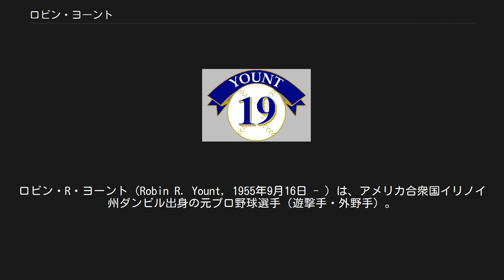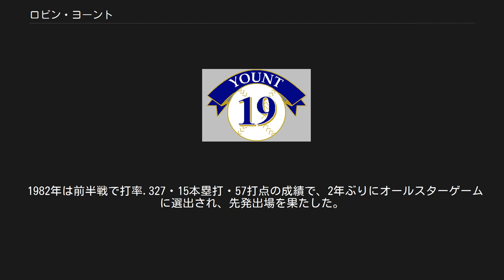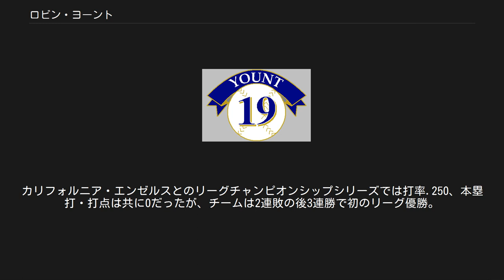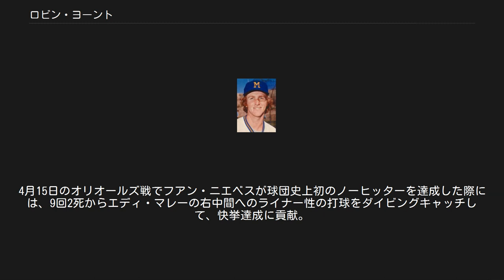ロビン・ヨーント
ロビン・R・ヨーント（Robin R. Yount, 1955年9月16日 - ）は、アメリカ合衆国イリノイ州ダンビル出身の元プロ野球選手（遊撃手・外野手）。
 ブルワーズ一筋で過ごした球団史上最高のフランチャイズ・プレイヤーであり、2012年現在、通算試合数・打数・得点・安打・二塁打・三塁打・本塁打・打点・塁打・四球・三振の球団記録を全て保持している。
 兄のラリー・ヨーントは元投手で、弟の代理人も務めた。
 現役時代 1973年のMLBドラフトでミルウォーキー・ブルワーズから1巡目（全体3位）に指名を受け入団。
同年A-級で打率.285・3本塁打・25打点を記録。
「メジャーに行っても守りは良いが、打つ方は駄目」という評価だった。
 1974年4月5日、ボストン・レッドソックスとの開幕戦でメジャーデビュー。
107試合に出場し打率.250・3本塁打・26打点を記録した。
 1975年は4月に打率.386を記録するなど前半戦は.289だったが、後半戦で.242と失速した。
20歳の誕生日目前の9月14日のレッドソックス戦で、メル・オットが47年間保持していた10代での最多出場記録241を更新。
 1976年は全試合出場ながら打率.252・2本塁打に終わる。
 1978年は開幕に間に合わなかったが、9月6日のトロント・ブルージェイズ戦でキャリア初の1試合2本塁打を記録するなど打率.293・9本塁打・71打点を記録。
オフに突然プロゴルファー転向を宣言し、球団と対立して物議を醸すが、翌年のスプリングトレーニングには復帰した。
 1980年はウエイトトレーニングによりパワーが付き、前半戦で打率.325・13本塁打を記録し、オールスターゲームに初選出される。
シーズン通算で打率.293・23本塁打・87打点・10三塁打・121得点、リーグ最多の49二塁打を記録し、同年から制定されたシルバースラッガー賞を受賞した。
 1981年は50日間に及ぶストライキでシーズンが中断・短縮された影響で96試合の出場に留まる。
同年は前後期制の変則日程となり、チームは後期優勝。
ニューヨーク・ヤンキースとのディビジョンシリーズでは打率.316を記録するが、チームは2勝3敗で敗退した。
 1982年は前半戦で打率.327・15本塁打・57打点の成績で、2年ぶりにオールスターゲームに選出され、先発出場を果たした。
チームはボルチモア・オリオールズと地区優勝を争い、最後の直接対決4連戦で1勝すれば優勝が決まるが、3連敗を喫して同率で並ばれる。
10月3日のシーズン最終戦でジム・パーマーから2本塁打を放って勝利に貢献し、球団創設以来初の地区優勝を果たした。
キャリアハイの打率.331・29本塁打・114打点・210安打、いずれもリーグトップの46二塁打・長打率.578・OPS.957・367塁打を記録。
カリフォルニア・エンゼルスとのリーグチャンピオンシップシリーズでは打率.250、本塁打・打点は共に0だったが、チームは2連敗の後3連勝で初のリーグ優勝。
セントルイス・カージナルスとのワールドシリーズでは第1戦で4安打、第5戦でも本塁打を含む4安打を放つなど打率.414・6打点を記録するが、チームは3勝4敗で敗退。
カージナルスの監督ホワイティ・ハーゾグからは「現在のメジャーで3本の指に入る選手」と絶賛された。
MVPの投票では1位票28票中27票を獲得して受賞し、2度目のシルバースラッガー賞、初のゴールドグラブ賞も獲得した。
 1983年はリーグ最多の10三塁打を記録するが、打率.308・17本塁打・80打点と前年より全体的に成績を落とした。
 1985年から肩を手術したため外野手に転向。
 1986年は4月に打率.408を記録するなど前半戦で打率.330。
シーズン通算で打率.312ながら9本塁打と7年ぶりの1桁に終わった。
 1987年はチームがメジャータイ記録の開幕13連勝。
4月15日のオリオールズ戦でフアン・ニエベスが球団史上初のノーヒッターを達成した際には、9回2死からエディ・マレーの右中間へのライナー性の打球をダイビングキャッチして、快挙達成に貢献。
打率.312・21本塁打・103打点・19...